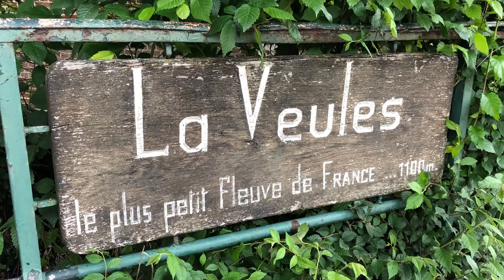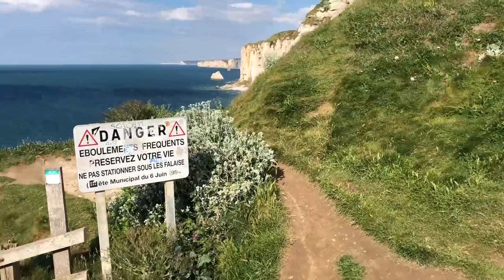Normandie mit dem Wohnmobil | Von Veules-les-Roses nach Étretat | 007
Die Wohnmobilreise entlang der Alabasterküste in der Normandie geht weiter.

Wir besuchen eines der schönsten Dörfer der Normandie (Veules-les-Roses), fahren auf einen der beliebtesten Stellplätze der Normandie (Saint-Valery-en-Caux) und besuchen meinen persönlichen Favoriten-Ort (Étretat).

Es gibt wieder unglaublich schöne Natur, hohe Klippen von unten und von oben. Spaziergänge durch kleine, geschichtsträchtige Orte und die ein oder andere Info dazu.

Lust auf all das? Schau rein ins Video! Und gib uns gerne ein Feedback wie es Dir gefallen hat oder was Dir gefallen hat.

Viel Spaß wünschen Kerstin und Olli

Reisen/Fotos aus 2018 und 2019

Wanderungen und Spaziergänge bei Komoot:
Stadtrunde Veules-les-Roses

Unsere Stellplätze/Übernachtungsplätze

Veules-les-Roses
Parking des Falaises, Sentier À Douane
76980, Veules-les-Roses, Frankreich

Saint-Valery-en-Caux
Le Port, 76460 Saint-Valery-en-Caux, Frankreich

Étretat
69 Rue Guy de Maupassant, 76790 Étretat, Frankreich

Unser Koch- und Küchen-Equipment:
* Omnia Backofen
* Neu: der beschichtet Omnia Backofen als Ergänzung
* Muffinform/Einsatz für den Omnia Backofen
* Silikonform/Einsatz für den Omina Backofen
* Cadac Grill Safari Chef
* Camping-Geschirr von Brunner/Melamin "Tivoli"

Unser Film-Equipment
* GoPro Hero 10
* Display Schutzfolie für GoPro Hero 10
* Insta360 One X2
* Drohne Mavic Mini mit Zubehör
(* inzwischen würden wir die Mavic Mini 2 kaufen

Wohnmobil-Einrichtung und Montagen
* Antirutschmatten für die Schränke
* Abus Rauchmelder
* Truma Level Control
* Wassertankdeckel Adapter für Gardenaanschluss „Water Twin“
* Minic Kreuzwasserwaage
* Thule Auffahrkeile

* Wera Torx Schraubendreher-Satz

Immer mit an Bord:
* Croozer Dog XXL

Musik
Aus der YouTube AudioLibrary

Video kann unbezahlte Werbung wegen Ortsnennung und Markeneinblendung enthalten.